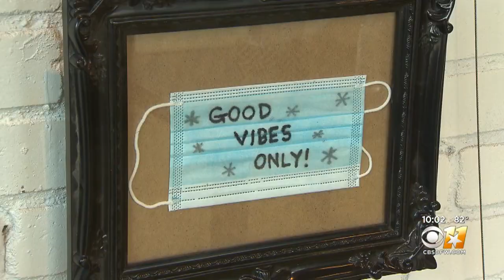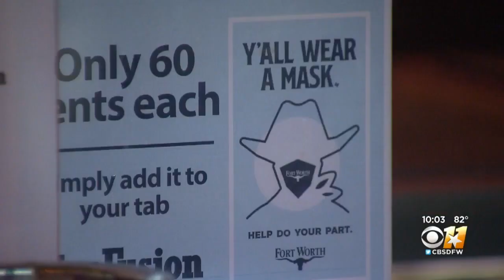Tarrant County Business Owners Brace For Mask Mandate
Some business owners hope the mask rule will be easier for customers to take since it's a county ordinance.